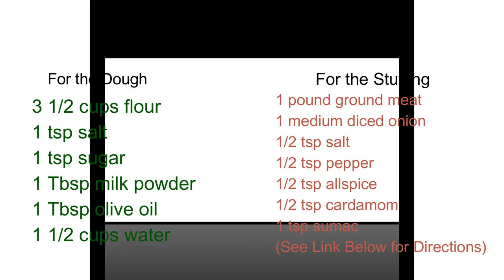الصفيحه اليافاويه الفلسطينيه-Palestinian Spiral Meat Pies